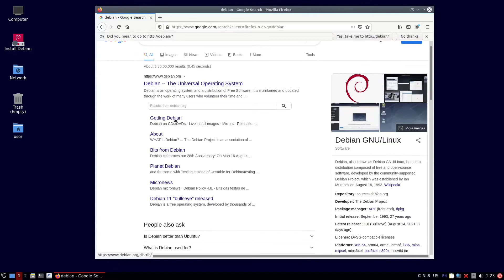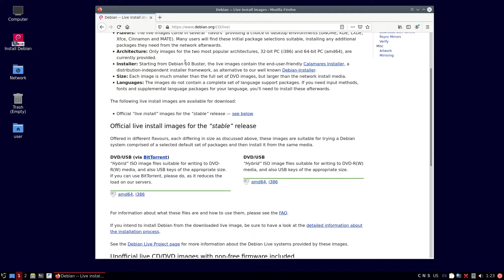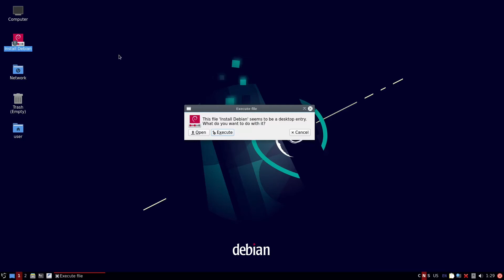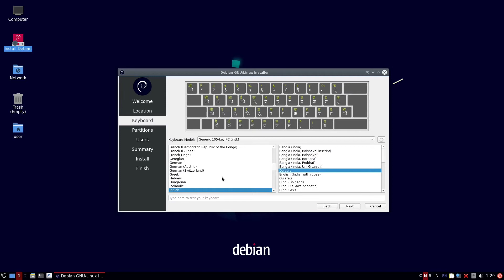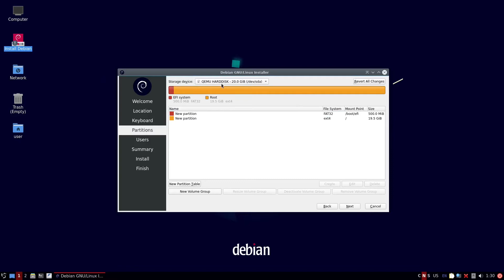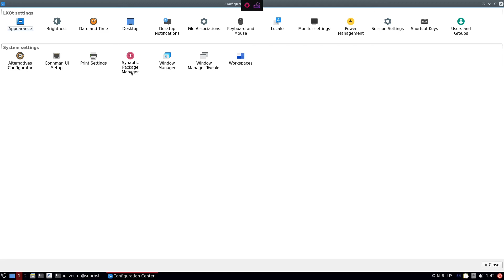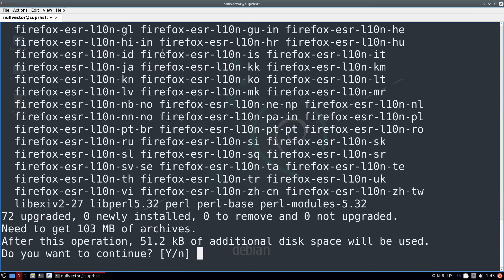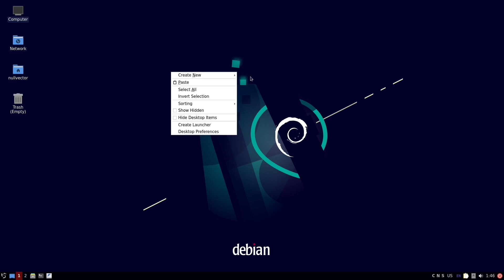Debian 11 Bullseye (Live Lxqt Calamares Install)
A longer video than usual for a graphical Debian 11 install